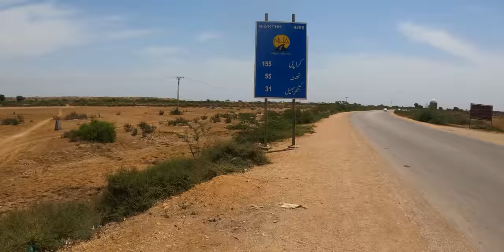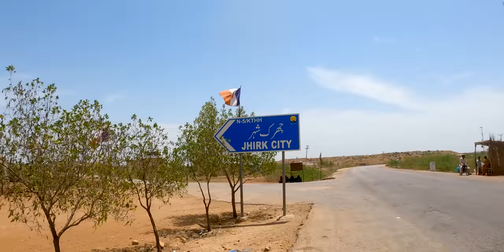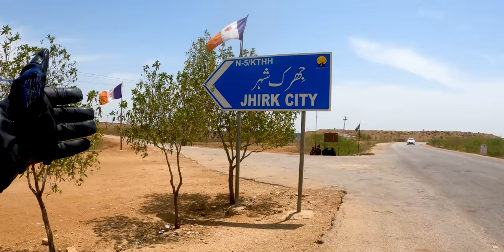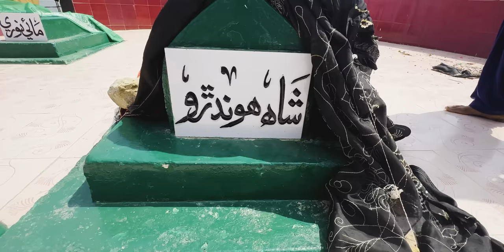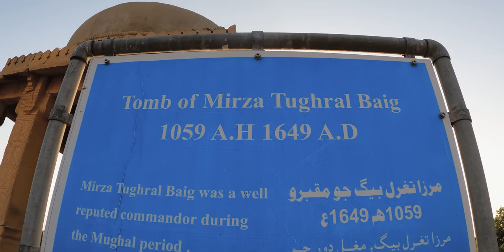Keenjhar Lake | Shah Jahan Mosque | Makli Qabristan | Story 30 | Solo Bike Tour | YK TRAVEL VLOG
Welcome back to the final video of the Sindh Solo Bike Tour. In todays travel vlog I'm in Hyderabad, and my next stop is Keenjhar Lake, known for its breathtaking views. After that, we'll visit Makli's graveyard, Towards the end of the video, I'm thrilled to feature the Shah Jahan Mosque, one of Pakistan's most magnificent landmarks.